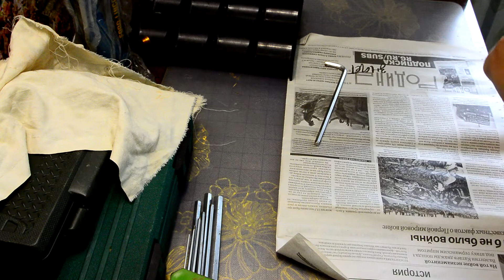Обслуживание велопедалей. Избавляемся от лишних звуков.